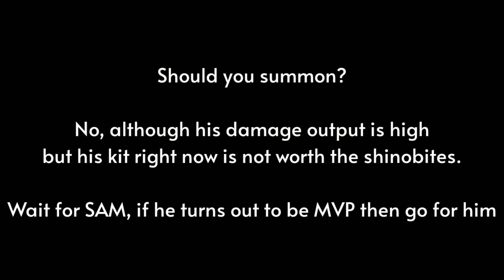KCM Naruto Attack Mission Showcase | Should You Summon? | Naruto x Boruto Ninja Voltage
Thanks to AddyUchiha for the Clip.